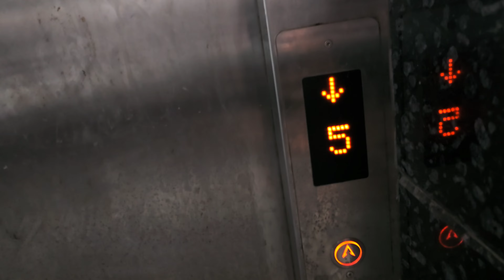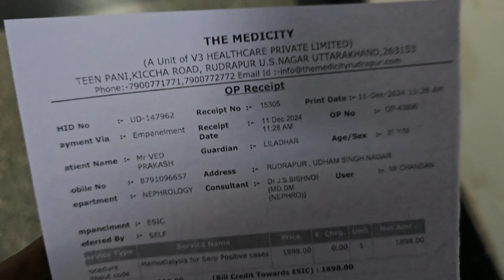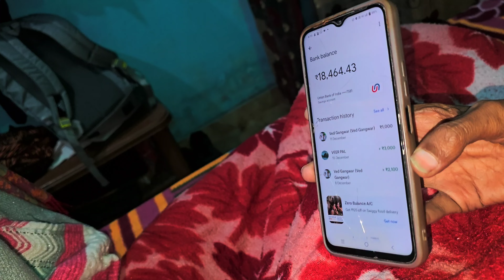Hospital gya tabiyat kharab thi 😭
If you injoyed this video